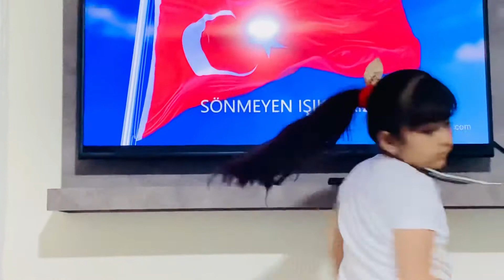23 nisan kutlu olsun 🇹🇷🇹🇷🇹🇷